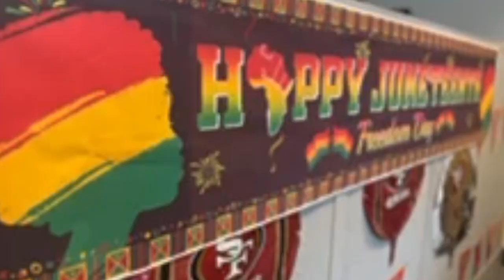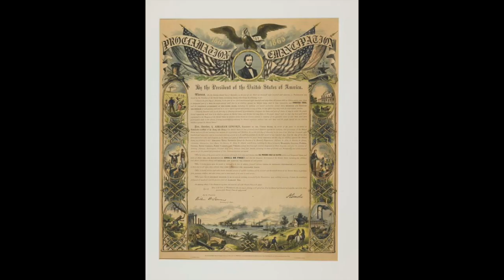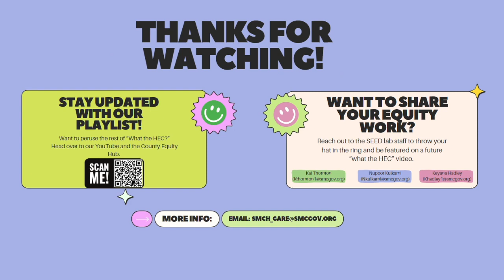What the HEC Episode 1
Learn about Juneteenth with Behavioral Health and Recovery Services' Delicia "Dee" Pennix, who offers a personal lens into the significance of this important milestone day.